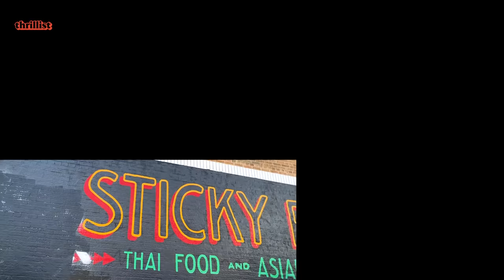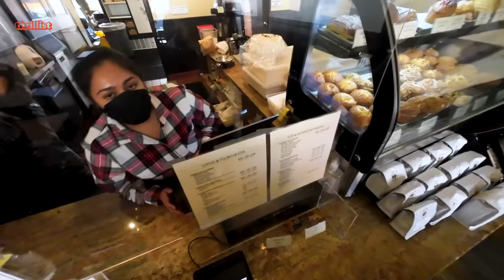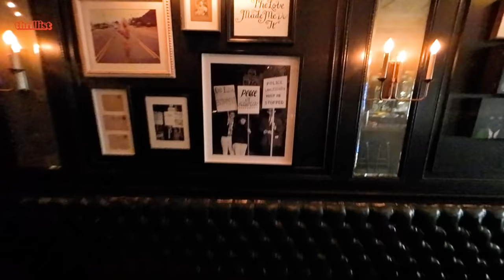What We Do In The Shadows' Harvey Guillén Takes Us to the Best Tacos in Los Angeles | Ride With Me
Buckle up! This week on Ride With Me, we’re picking up Harvey Guillén, star of FX’s What We Do In The Shadows, to get a personal tour of a neighborhood close to his (still very human) heart: Echo Park, Los Angeles. Come along for the ride as Harvey takes us on a tour of Echo Park, complete with a celebrity cat appearance, a near disaster on the lake, and even a pit stop in the neighboring area of Silverlake. This is Harvey Guillén’s Echo Park.

In our new YouTube series, Ride With Me, we’ll show our audience how to experience neighborhoods through the eyes of our favorite celebrities and personalities. From their favorite slice shop to ease a hangover at 3am to their absolute go-to spot for unplugging from the world, our celebs will Zoom in and guide our host through their favorite neighborhood. And this is more than just a list of recommendations- we want to hear the stories that make these spots truly special. After we hang up, our host will spend the day riding around to see first hand all the magical elements that come together to make their neighborhood special to them. Enjoy the ride.

What We Do In the Shadows: Streaming Now on Hulu

Credits:

Host/ Sr. Development Producer
Wil Fulton

Guest
Harvey Guillén

Senior Producer /Camera
Gabrielle Williott

Senior Creative
Jake Rasmussen

Camera
Shelley Simon

Production Assistant
Shelly Simon

Senior Editor
Zach Lapierre

Reginald Butler

Senior Designer
Maggie Rossetti

Production Coordinator
Charles Ross

Project Manager - Creative
Morgan Fowler

Post-Production Supervisor
Daniel Byrne

Senior Director - Development & Production
Leo Fernandez

Jim D’Amico

Meghan Kirsch